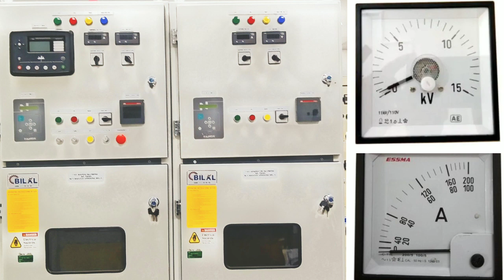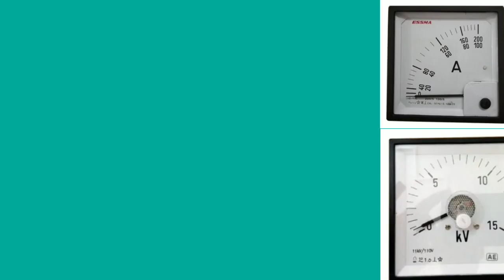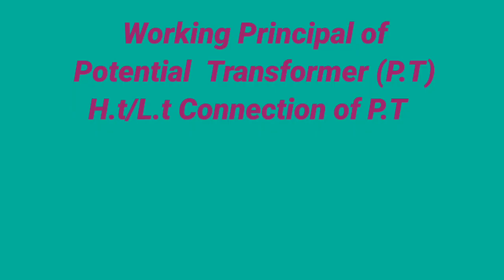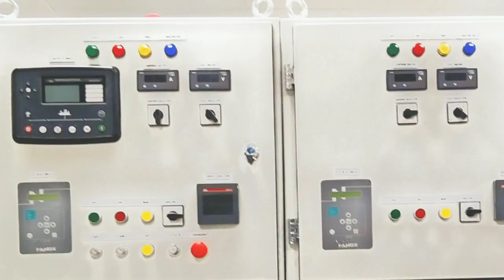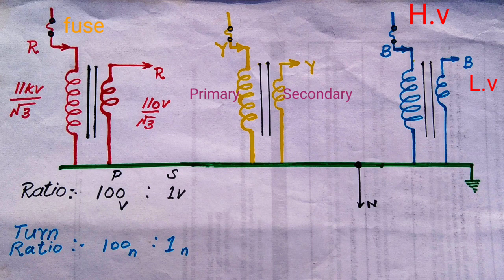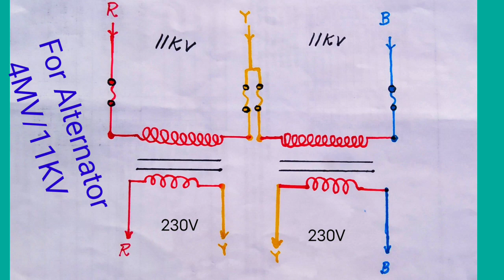Instrument Transformers importance. Detailed explanation of P.T Working, Connection...in Urdu, Hindi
Friends I am Hammad Basit and you are watching @ H.B electric tech...
 In this video I discussed and fully explained
What are instrument Transformers.
Importance of instrument Transformers.
Working principle and ratio etc.
And in this video I fully explained the Potential transformer
How to work a P.T,turn ratio and voltage ratio of P.T
And detailed explanation of primary, secondary connections of P.T in Urdu, Hindi.